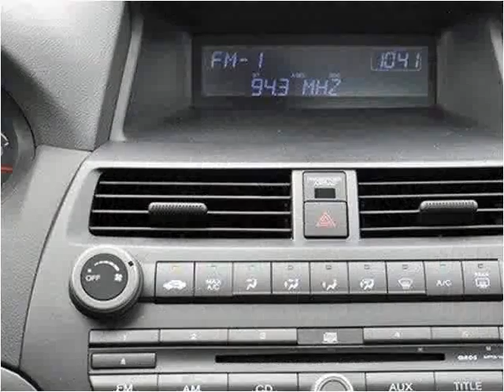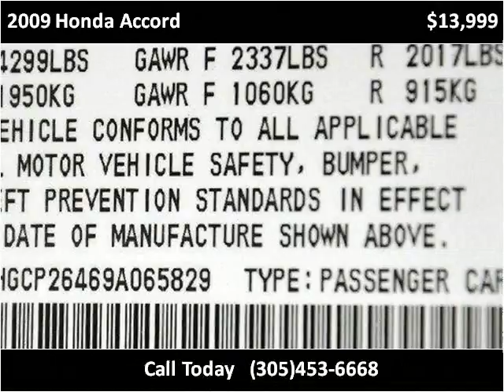2009 Honda Accord Used Cars Lake Worth FL